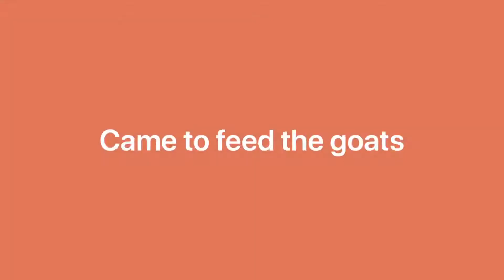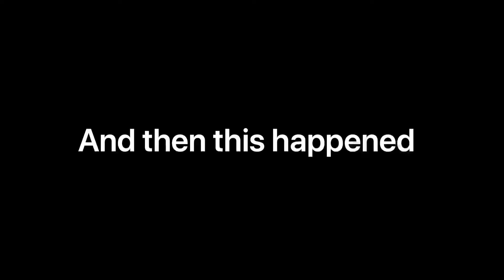Going back home